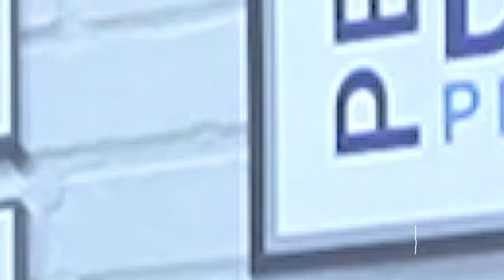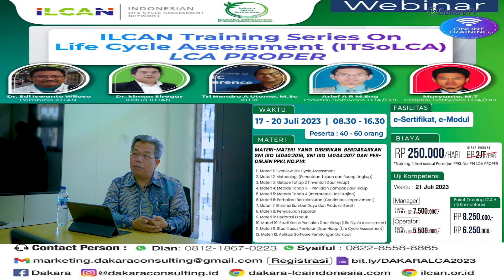Alumni IKAMETA Fateta IPB Perlu Membangun Jejaring & Kolaborasi Untuk Sukses Bersama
Alumni IKAMETA Fateta IPB Perlu Membangun Jejaring & Kolaborasi Untuk Sukses Bersama by Dr.Kiman Siregar - Ketum IKAMETA